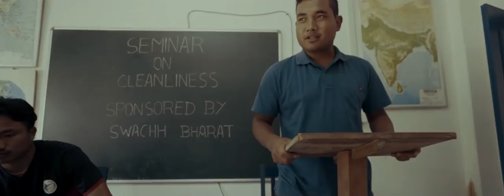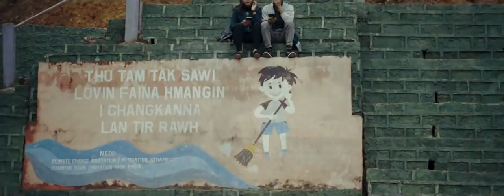Short Film |Thu ni lovin thiltih zawkin le| Chhurbura House, GCC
Govt. Champhai College zirlaite intihsiakna a ni a, Like hmu hnem ber pakhatna an ni dawn a ni. I kutah endik hna a awm e.